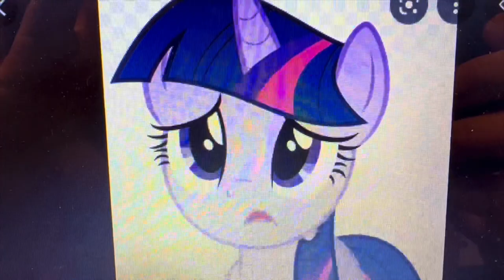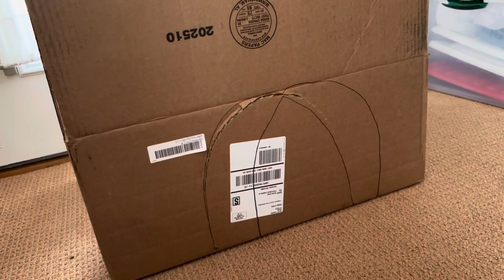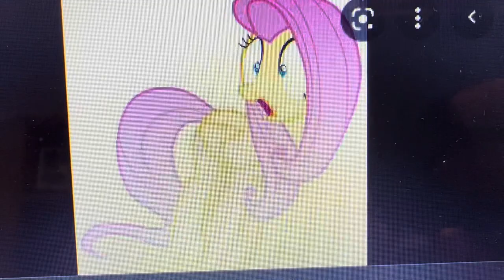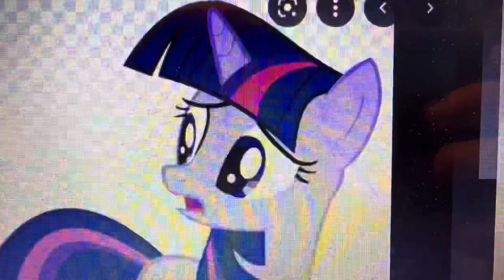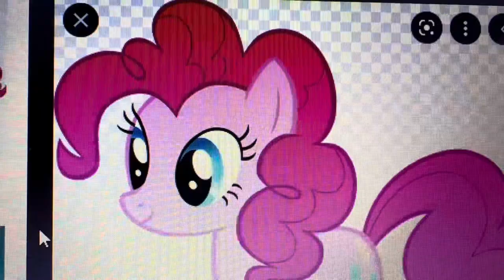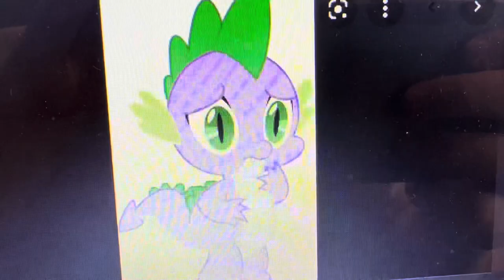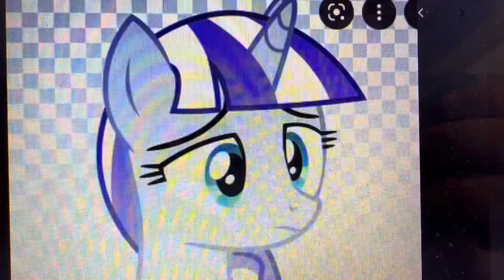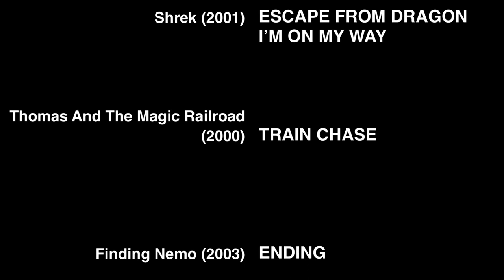THOMAS, TWILIGHT SPARKLE AND FRIENDS: THE MOVIE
On the Island of Sodor Lola De Vil wants to buy Princess Twilight Sparkle. But Sir Topham Hatt and Princess Celestia declines her offer, so Lola hires the criminal Badun brothers and a big rig truck named Wellsford to pony nap her -- so she can have a purple fur coat with Twilight’s cutie mark on it. So it’s up to Thomas the Tank Engine, Percy the Small Engine, mane 5, Spike the Dragon, Bambi the Fawn, and Bambi’s Friends to go and rescue Twilight Sparkle before the baduns kill her and turn her into a coat (more about 55 miles). Even more dauntingly Thomas, Percy, Twilight Sparkle, Pinkie Pie, Rarity, Fluttershy, Rainbow Dash, Applejack, Spike The Dragon, Bambi, Faline, Thumper, Flower, and Thumper’s sisters must embark on a snowy journey back home in the long way around in the old track that hasn’t been used for decades 10,000 miles away from Sodor.

Genres: Family/Adventure
Rated: G

Clips

0:00 Intro
1:22 Finding the memorial
3:15 Thomas’s story unfolds
3:52 Thomas meets up with the Mane 6
4:56 Twilight is sad
6:20 Thomas is depressed
7:27 The engines are depressed
8:41 Thomas meets Lola De Vil
9:11 Twilight is not for sale
11:01 Twilight gets pony napped
13:57 The news spread all over Sodor
14:59 Morse Code Whistling
15:59 Joe the Tractor, Toto the dog, and Getty the Cropper
18:21 Alex, Hollow, and Wellsford watching TV
20:15 The Rescue Mission Begins
24:00 Lola gets mad at Alex, Hollow, and Wellsford
25:56 Toto tries to rescue Princess Twilight Sparkle
27:15 Thomas and his friends attempts to rescue Princess Twilight Sparkle
29:48 Thomas, Percy, Bambi’s friends, and Mane 6 and Spike’s reunite
30:51 The Journey Begins
35:32 I’m on my way
36:03 Old wooden bridge
37:15 Going through the mountains and into the countryside
37:56 Old iron bridge
39:32 Bad guys finding the Princess of Friendship
40:27 Old Abandoned town
41:34 First chase
43:08 Snow Storm
43:36 First Shelter
44:22 Where is Thomas and his team
45:06 Back on the road
46:12 Thomas is lost
46:29 Lost team
46:39 We are going in circles
47:32 All hope is lost
48:25 Heritage of a Tank Engine
51:01 Mega Grizzly Bear Attack
53:04 ice lake
56:03 Second chase
58:42 First Avalanche
1:00:46 Second Shelter
1:04:13 Resuming the journey
1:04:44 The mine
1:05:55 Refueling
1:11:25 Distracting Lola and the criminals
1:12:02 Third Chase (final battle)
1:16:11 We are on our way
1:17:03 Old steel bridge
1:18:00 Second Avalanche
1:18:47 Ice tunnel cave
1:19:51 Thomas is back
1:23:21 The Indomitable Spirit

This is a School Project hope you enjoy.